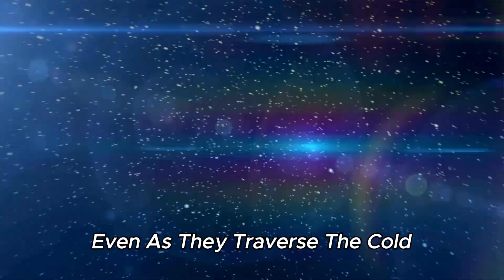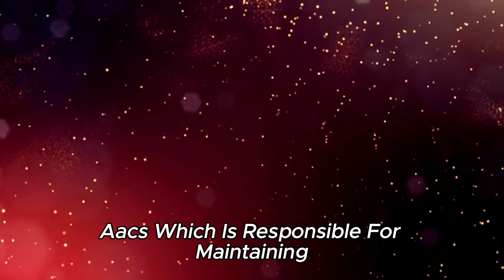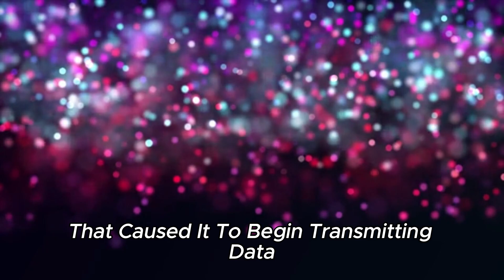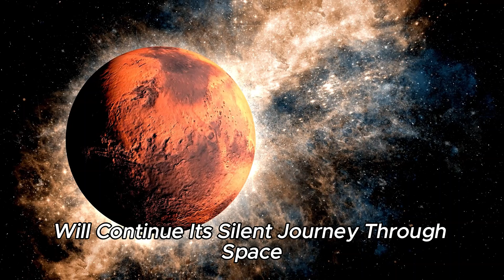Neil deGrasse Tyson: “Voyager 1 Has Just Detected 300 Massive Objects In Space!”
Welcome back to Space Lab, your go-to channel for the latest and most fascinating updates from the world of science and space exploration. In today's exciting episode, we delve into an astonishing discovery made by Voyager 1, the iconic space probe that has been journeying through the cosmos for over four decades.

Join us as renowned astrophysicist Neil deGrasse Tyson explains the significance of Voyager 1's recent detection of 300 massive objects in the depths of space. What are these mysterious objects? How were they discovered? And what could this mean for our understanding of the universe?

Don't miss out on this mind-blowing update from the frontier of space!

Stay curious and keep exploring!